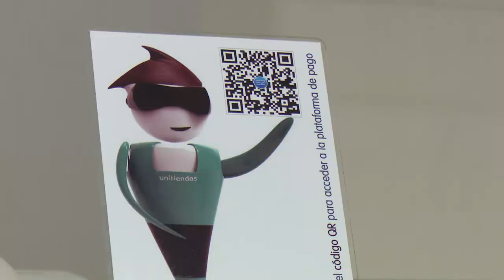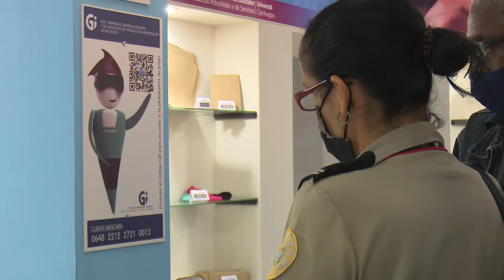Inaugurado centro comercial para venta a diferentes actores económicos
La Empresa Comercializadora de Productos Industriales y Servicios Cienfuegos inauguró un centro comercial para las ventas a los diferentes actores económicos del territorio. Esa unidad acercará sus prestaciones a quienes demandan bienes y productos para su trabajo.